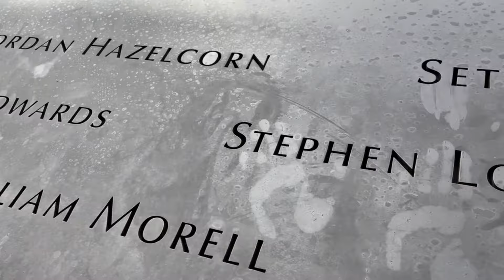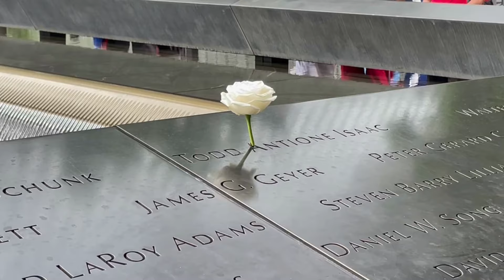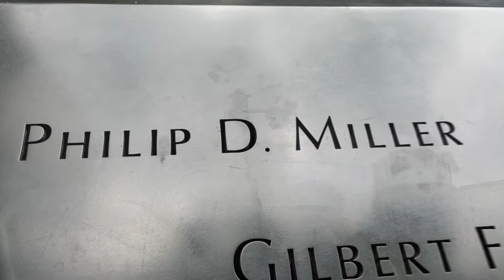Tour of Ground Zero: 9/11 Memorial in New York City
Tour of Ground zero - the sight of destruction of 9/11 in New York city, USA.
The World Trade Center site, often referred to as "Ground Zero" or "the Pile" immediately after the September 11 attacks, is a 14.6-acre (5.9 ha) area in Lower Manhattan in New York City. The site is bounded by Vesey Street to the north, the West Side Highway to the west, Liberty Street to the south, and Church Street to the east. The Port Authority of New York and New Jersey (PANYNJ) owns the site's land (except for 7 World Trade Center). The original World Trade Center complex stood on the site until it was destroyed in the September 11 attacks.

The Port Authority, Silverstein Properties, and the Lower Manhattan Development Corporation (LMDC) have overseen the reconstruction of the site as part of the new World Trade Center, following a master plan by Studio Daniel Libeskind. Developer Larry Silverstein holds the lease to retail and office space in four of the site's buildings.

Soon after the September 11 attacks, Mayor Rudy Giuliani, Governor George Pataki, and President George W. Bush vowed to rebuild the World Trade Center site. On the day of the attacks, Giuliani proclaimed, "We will rebuild. We're going to come out of this stronger than before, politically stronger, economically stronger. The skyline will be made whole again."[28] During a visit to the site on September 14, 2001, Bush spoke to a crowd of cleanup workers through a megaphone. An individual in the crowd shouted, "We can't hear you," to which Bush replied, "I can hear you. The rest of the world hears you. And the people who knocked these buildings down will hear all of us soon."[29]

In a later address before Congress, the president declared, "As a symbol of America's resolve, my administration will work with Congress, and these two leaders, to show the world that we will rebuild New York City."[30] The immediate response from World Trade Center leaseholder Larry Silverstein was that "it would be the tragedy of tragedies not to rebuild this part of New York. It would give the terrorists the victory they seek." However, by 2011, only one building, 7 World Trade Center, had been rebuilt. The buildings that have been rebuilt as of June 2018 include 7 World Trade Center, One World Trade Center, 4 World Trade Center, and 3 World Trade Center. The original twin towers took less than three years from start of construction to be finished and five years from the beginning planning stages. However, given the complexity and highly political nature of the rebuilding efforts, they are often cited as an example of a successful public-private collaboration and are taught as a case study in successful negotiations.

Travel Vlog
Indian Vlogger in USA
TravelFreak Videos
Travel Stories
USA Travel Vlog
9/11 memorial
world trade center path
New York City Tour
places to see in New York
places to see in USA
ground zero
world trade center New york
9/11
wtc path station
world trade centre 9/11 terror attack
9/11 museum
ground zero new york
tour of ground zero
nyc